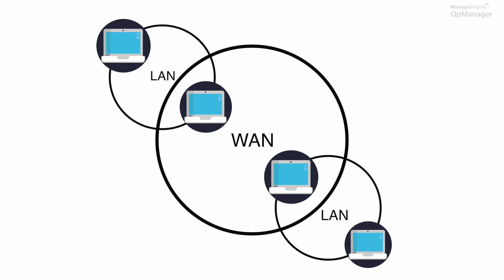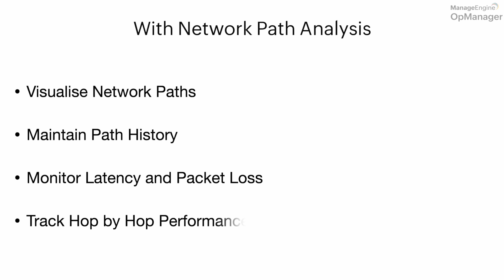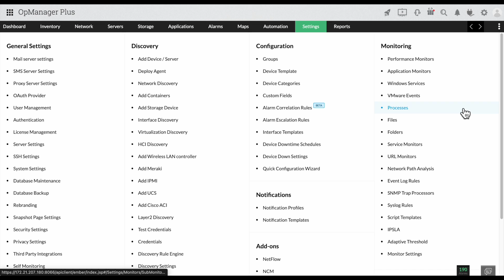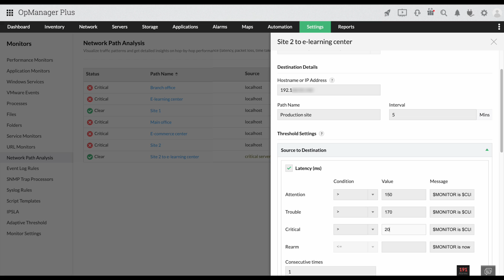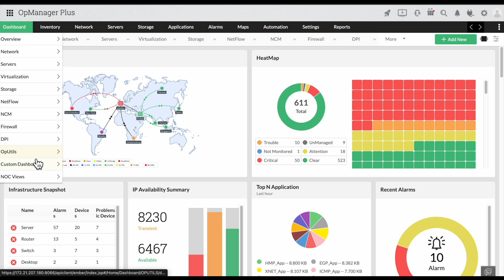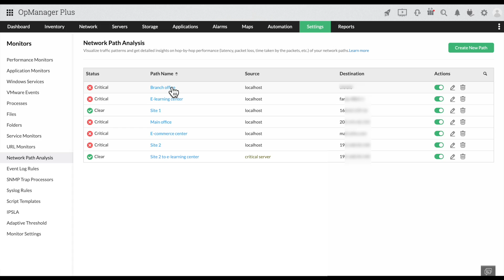Network Path Analysis in OpManager | Get node-level visibility into WAN routes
Maintain uninterrupted connectivity between your business sites with OpManager's network path analysis feature. Track packet loss, response times, and get alarms for violations. Narrow down the exact hop that's causing network congestion and isolate slow network paths with ease.

0:00 - 2:14 Introduction

2:14 - 2:28 Logging into OpManager

2:28 - 3:29 Configuring network  paths

3:29 - 4:33 Configuring thresholds

4:33 - 5:07 Setting up dashboard widgets

5:07 Checking network path history and recent alarms